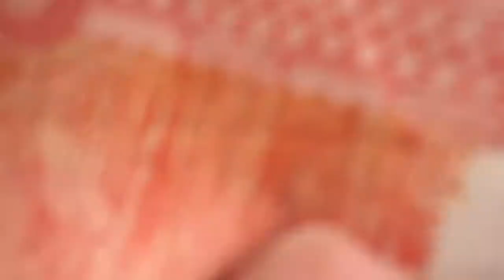ANO ANG PIPILIIN NYA MILK OR TOY?| (GRABEEEEE KA BABSIE HA!)|JanettRamos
hello .❤️

sana wag kayong mag sawang manood at sumubaybay sa aking buhay ina kasama ang aking anak na sina babsie at jhasmine🙏🙏🙏🙏🙏🙏🙏🙏🙏🙏

❤️❤️❤️Janett palero ramos❤️❤️❤️

uploading video everyday as long as i can😂

Mga loves baka sakaling gusto nyo mag shopping sa lazada gamitin nyo tong link na to for more discount